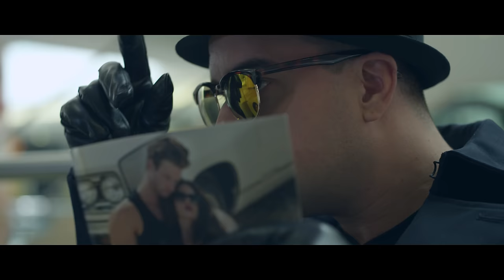Andre Marcel - Todas son Iguales Ft Yelsid [Official Video]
Todas son Iguales (Official Video) performed by Andre Marcel Ft Yelsid con Manuela Gomez Franco @andremarcelmusic

Todas son Iguales -Andre Marcel Ft Yelsid (Prod Yas Music)
DJ Nelo - Sog Producer - Tunny D